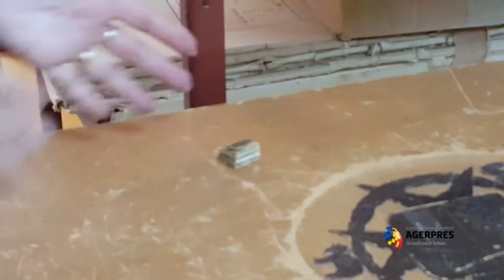ROMÂNIA COLORATĂ O carte veche minusculă şi o alta uriaşă, la Biblioteca Judeţeană Constanţa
O carte veche în miniatură, atât de mică încât de-abia o poţi ţine între degete şi uşoară precum un fulg, dar şi o alta, de dimensiuni gigantice pentru un volum, cu o greutate de peste 20 de kilograme, fac deliciul elevilor care vizitează depozitul ''Colecţii speciale'' al Bibliotecii Judeţene Constanţa